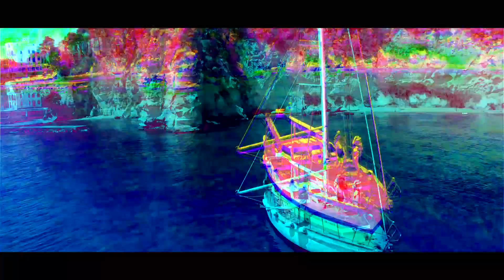Vincenzo D'Anna ft Dj Pakinho - Remix Portami Con Te. Ideato e Diretto da Enzo De Vito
Artista                  Vincenzo D'Anna
Brano                    Portami con te Remix
Autore                  Vincenzo Ippolito
Arrangiamenti    Vincenzo Ippolito
Remix                  Dj Pakinho
DoP                      Tony De Vito
Directed Video    Enzo De Vito